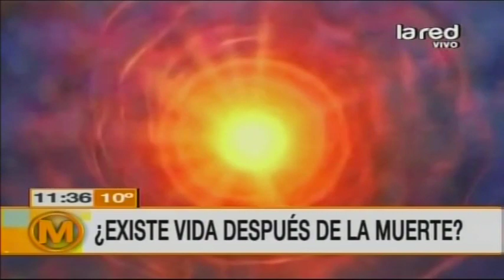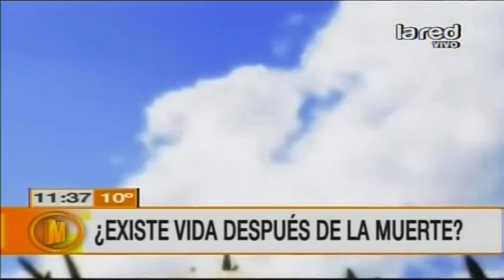¿Existe vida después de la muerte?